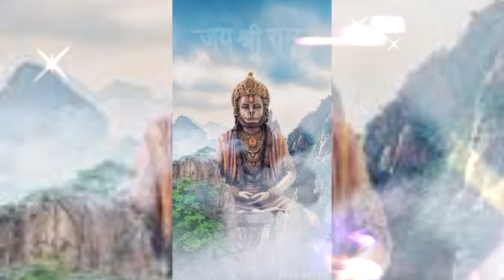Hanuman chalisha New version Hanuman chalisa